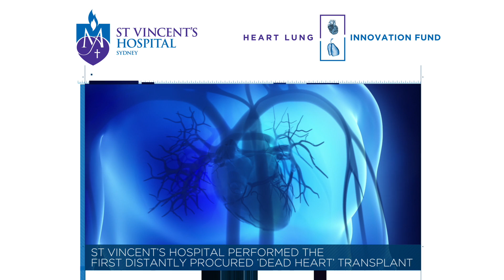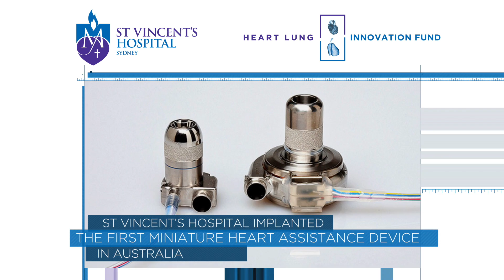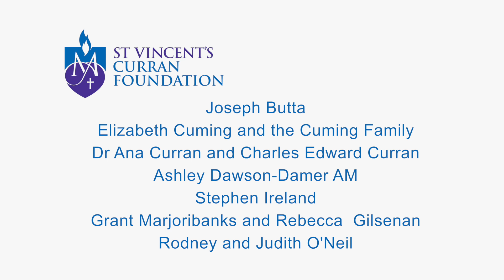Fiona Coote Philanthropic Update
Fiona Coote AM explains how your hearty donations are helping our doctors, nurses and allied health staff save lives